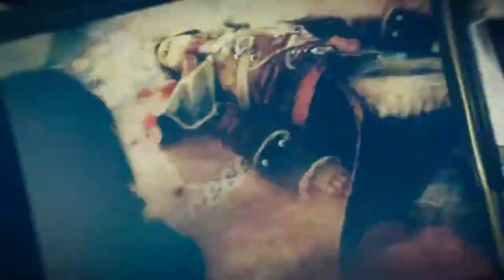Assassin's Creed Unity in REVIEW!